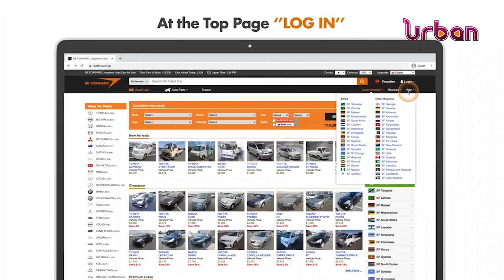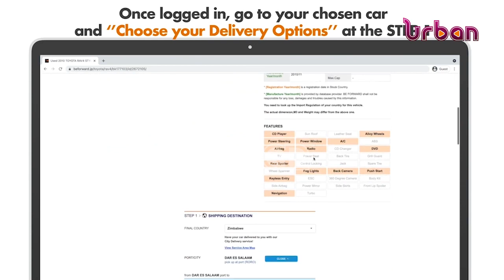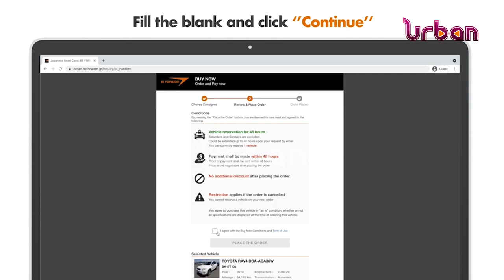Online fraudsters threaten car market